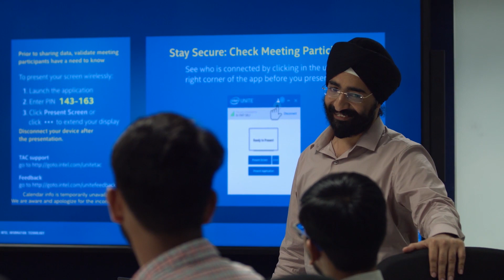College Graduate Careers at Intel India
Follow the careers of Raj and Ankita who describe both their internship and early career experiences at Intel.